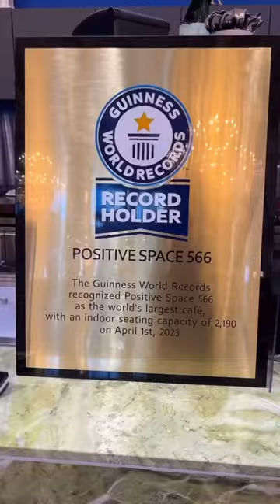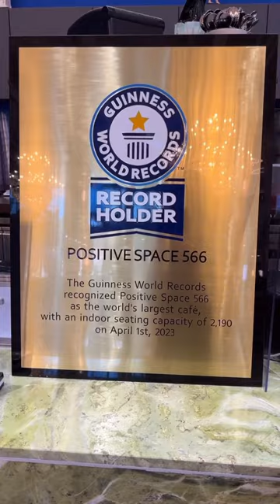The Cafe that’s in the Guinness Book of World Records!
The Cafe that’s in the Guinness Book of World Records!  The best time with @youtube.com/catercreator